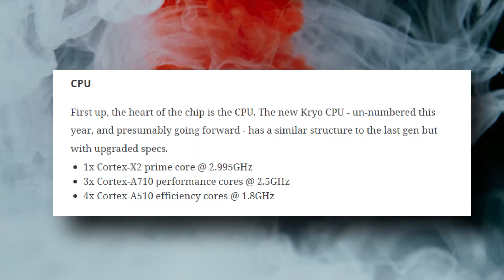Snapdragon 8 Gen 1 | The performance beast? check this 🤯🔥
Hey Guys,

Today in this video we discussed the snapdragon 8 gen 1 chipset.

                                                🎇TIMESTAMP🎇

Introduction                 ►  0:00
CPU                               ►   1:19
GPU                               ►  2:54
Camera                         ►  4:20
Modem                         ►  5:48
Privacy                          ►  7:00
Phones list                   ►  8:00

1. No 5G? Direct 6G in india? | Check this 🤯😤

2. OnePlus 9 Pro vs iPhone 13 Pro | Don't be a fool | Hindi 🔥🔥🔥

3. Upcoming Oneplus phones in 2022 | Best is yet to come 😍😍🔥🔥

4. Upcoming Phones in December 2021 | Powerful  Phones 🔥🔥🤯🤯

5. Samsung S22 series | samsung galaxy s22  | upgrades x 100🔥🔥🤯